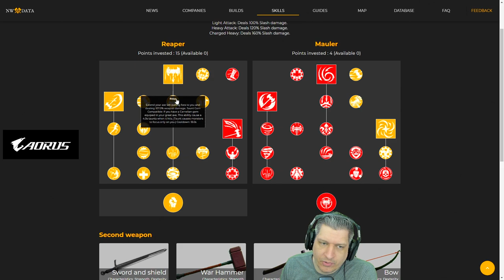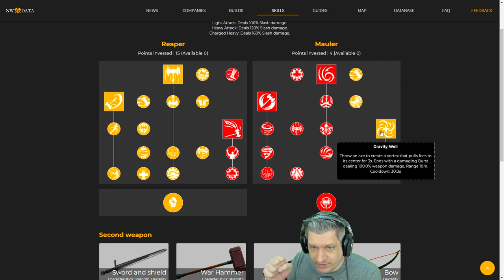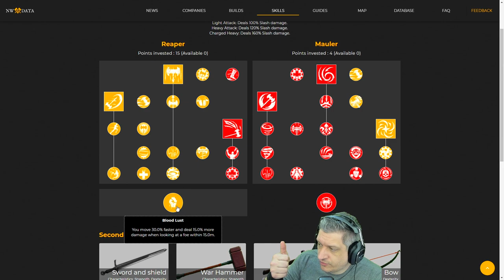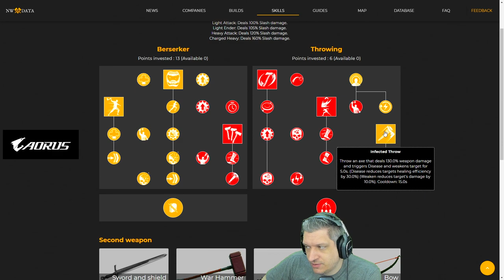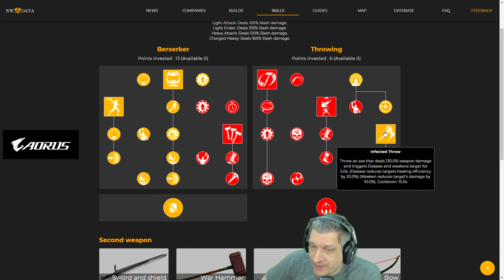BUILD PODEROSA PARA FLANKERS! | NEW WORLD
Vídeo com o Ogro trazendo uma build que roda muito bem para quem quer ser flanker em guerras no New World!

00:00 AORUS
00:07 Introdução
01:17 Build Móvel para Flanquear New World
01:24 Atributos
02:01 Skills Machadão New World
04:48 Skills Machadinha New World
07:20 Encerramento